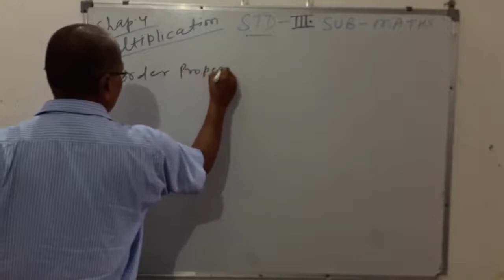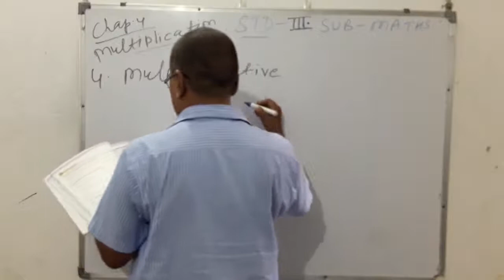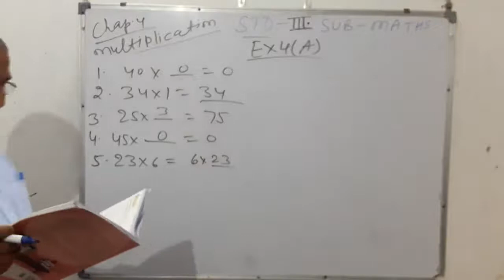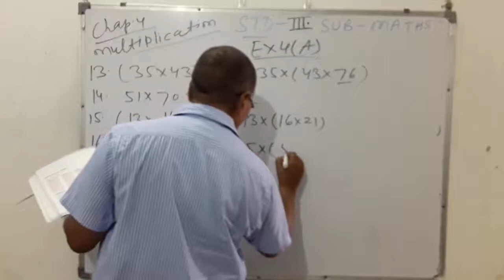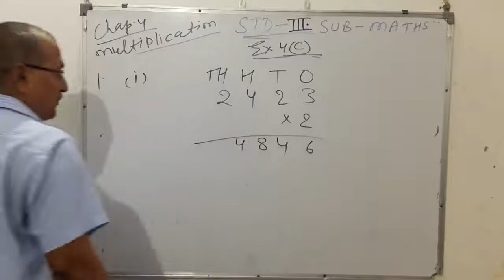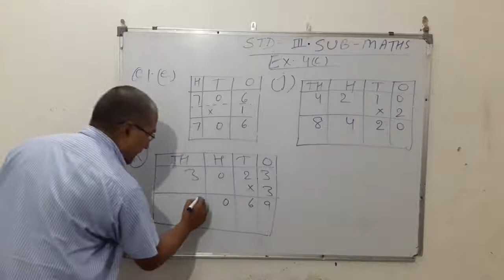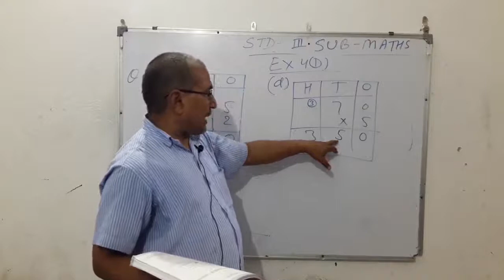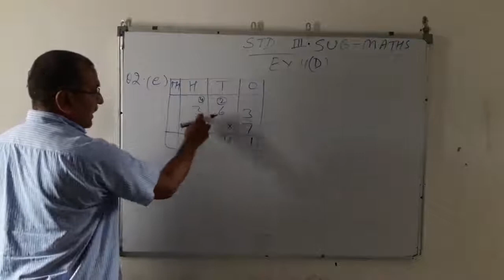Mathematics Class 3 Ex 4 (a,b,c,d)